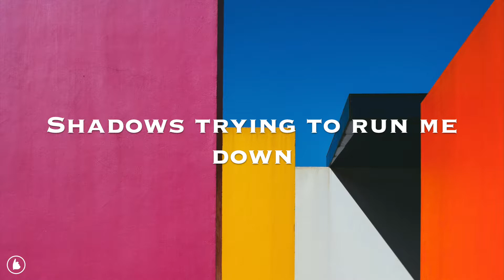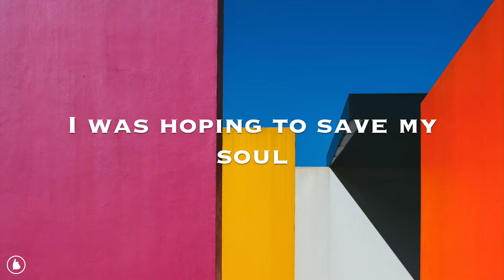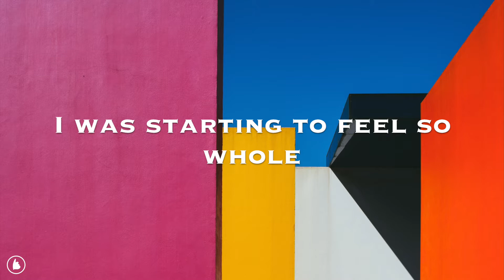Kevin Krauter - Rollerskate (Lyrics)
“Krauter’s previous solo work was actually mostly acoustic, but he’s stepping back into his other band’s glorious gauzy reverie on Toss Up, his new solo album. I don’t mean to belabor this comparison, but “Rollerskate,” the project’s lead single, is exactly the sort of blissed-out shimmer that made Beach Fossils’ 2017 album Somersault such a delight; you may also catch Clientele or Yo La Tengo vibes. This one glides ahead gracefully and gently, its carefully crafted arrangement unfolding kaleidoscopically just beyond the surface of the mirage.” - Stereogum, Chris DeVille, April 4 2018

Check out his official website for upcoming tour dates, music, and merch

The lyrics are from Kevin Krauter’s official bandcamp.

♪ lyrics ♪

Drinking from the steaming street
Filling up my lungs with heat
Breath out all that anger, try to find some inner peace
Shadow’s trying to run me down
Telling me it ain’t my town
Be that as it may I’m cashing in my favor now
Hid it in the basement, gotta keep it safe somehow

But it’s really quite a shame that it’s gone to waste
I was hoping to bring some home
As I slowly roller skate through a wall of hate
I was hoping to save my soul, but what’s it for?

Tumbling down that hill again
Bodied by the rushing wind
Then I reach the end and wonder why the light’s so dim

Listen to your roommates hum
Down the hall as I woke up
Chair legs on the hardwood, think I’ll pour myself a cup

Sister for the weekend, love you still when Monday comes

I was starting to feel so whole
Feel like every single day’s such a piece of cake
I was trying to bring some home

Nadazy.